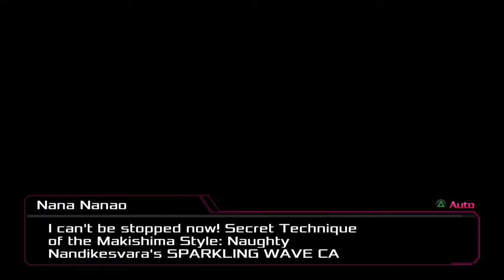Akiba's Beat - All Nana Sub Events (English Dub)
Chapters:
0:00 Chapter 1: The Girl Who Fights For Justice
6:38 Chapter 2: To Make the End of Fighting
13:53 Chapter 3: Da Makishimas